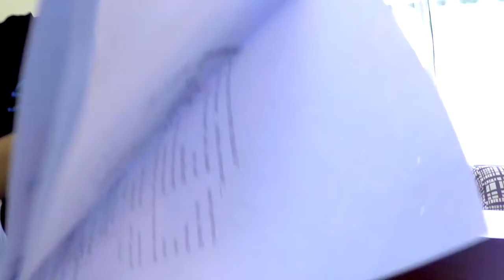Teaser for Mancom Region 1